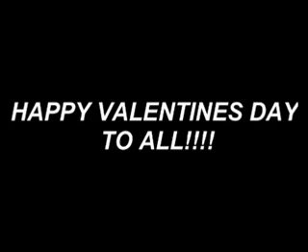ZTE Scandal - Get together party!!!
zte scandal - It only takes two to Tango, but you will be surprised how many got involved in the hottest issue todate!!! Starring GMA, Neri, Abalos, JDV3 and Jun Lozada.. Happy Valentines Day to All!!